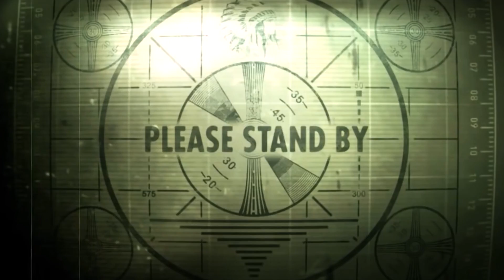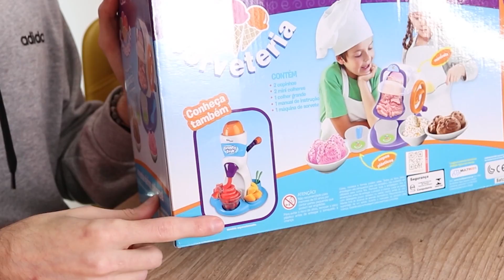SORVETERIA de ADULTOS | UNBOXING e RESENHA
Link da sorveteira